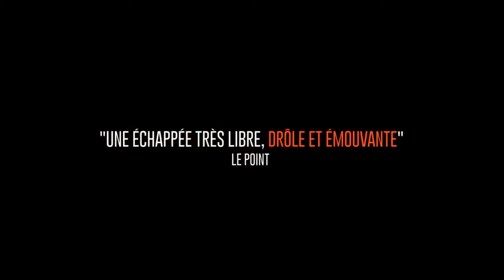Paris Follies / La Ritournelle (2014) - French Trailer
Directed by : Marc Fitoussi
Produced by : Avenue B Productions

Brigitte and Xavier farm cattle in Normandy. Brigitte's a dreamer, with her head in the clouds, whereas Xavier's feet are firmly on the ground and his main focus is his work. Now that their children have left home, the couple's routine life increasingly weighs Brigitte down. One day, in a moment's madness, she leaves the fields behind and heads for Paris. Xavier then realizes that he is perhaps going to lose her. Will they manage to get back together? And how does one reinvent oneself after so many years? To regain your wife's affections, you sometimes have to take a crooked path.